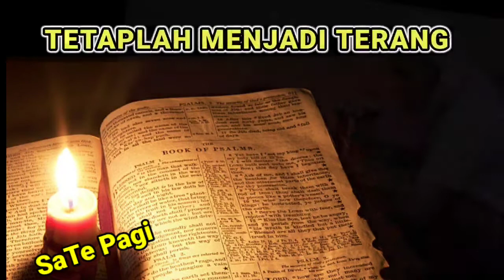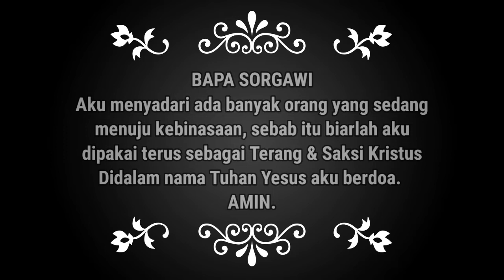SaTe Pagi •• TETAPLAH MENJADI TERANG •• 180422√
Sebab aku mempunyai keyakinan yang kokoh dalam Injil, karena Injil adalah kekuatan Allah yang menyelamatkan setiap orang yang percaya, pertama-tama orang Yahudi, tetapi juga orang Yunani.

Sebab di dalamnya nyata kebenaran Allah, yang bertolak dari iman dan memimpin kepada iman, seperti ada tertulis: "Orang benar akan hidup oleh iman."

Materi:
Buku Renungan
Manna Sorgawi 112016
Channel ID:
UClaOtFFv5RhuCveVrK5ugwA